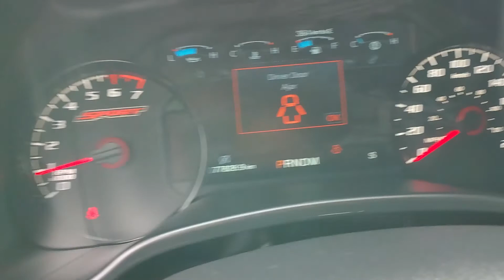18 Lariat Special Edition pkg Brad at Koch Ford.